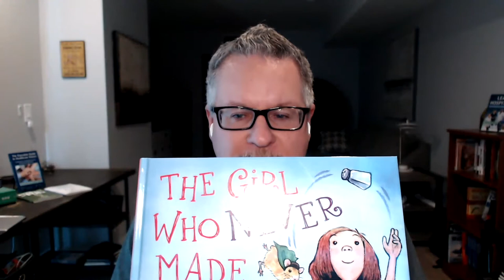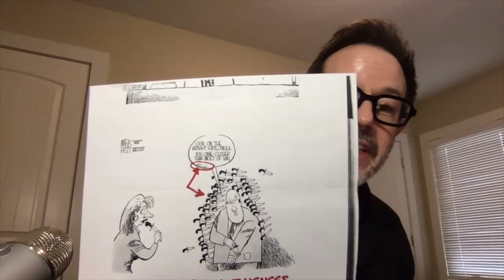The Girl Never Made Mistakes, But the Author Did: Mark Pett -- My Favorite Mistake Episode 66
Use that link to enter to win a signed copy of his book...

My guest for Episode #66 is Mark Pett, an "authorstrator"-- he's the author (and illustrator) of children's books including the incredibly delightful and meaningful book The Girl Who Never Made Mistakes.

Before writing his books, he created the syndicated comic strips “Mr. Lowe” and “Lucky Cow.”

In the episode, Mark shares his “favorite mistake” story about his early days as a political cartoonist, trying to find work and mistakenly submitting a cartoon that was too close to another artist's cartoon that was already published. A Pulitzer Prize cartoonist warned him about “borrowing” ideas from his influences — it was an honest inadvertent mistake, but he was “mortified” and he learned from it. Here is a blog post of mine that I mentioned, about “imitate, integrate, and innovate.”

We also talk about his book, which was powerful reading for me as an adult. I've dubbed it “the official book of the podcast” and I've been giving away copies to guests and friends of the show. We talk about perfectionism, growth mindset, and more.

"The Girl..."